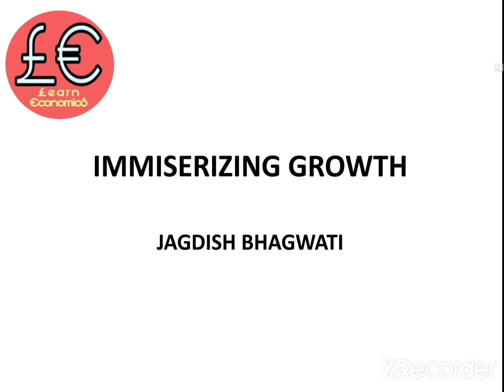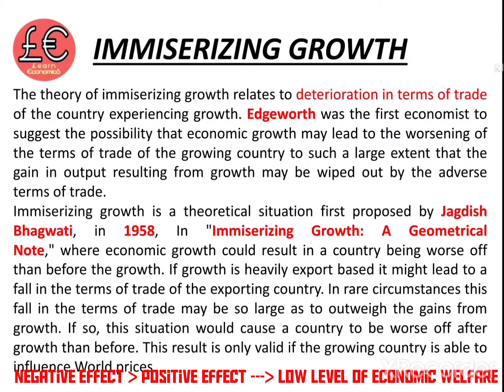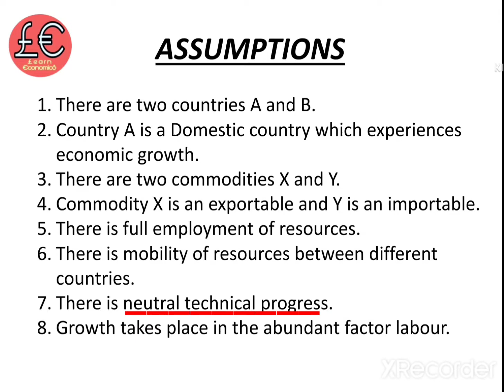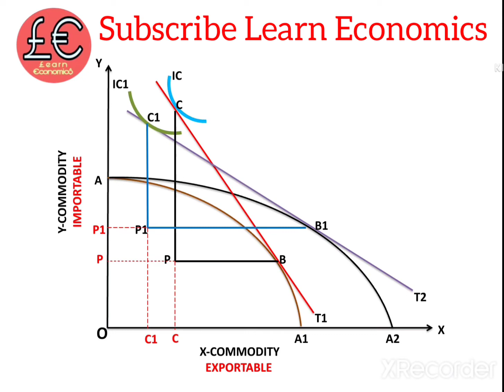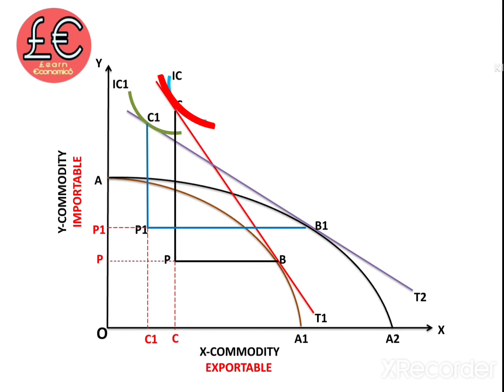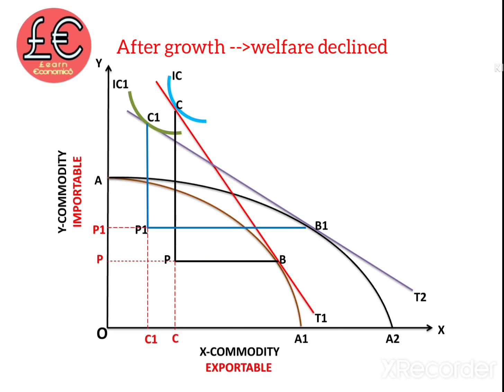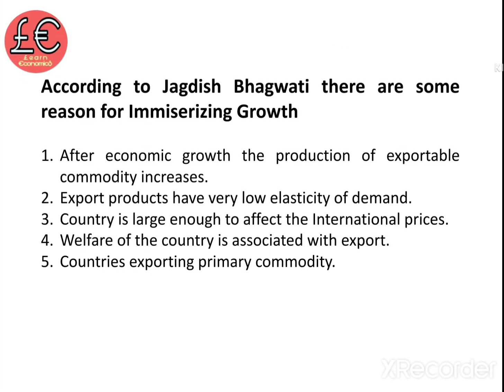Immiserizing Growth || संतापकारी वृद्धि | By Jagdish Bhagwati In Hindi Learn Economics | Dr. Upasana